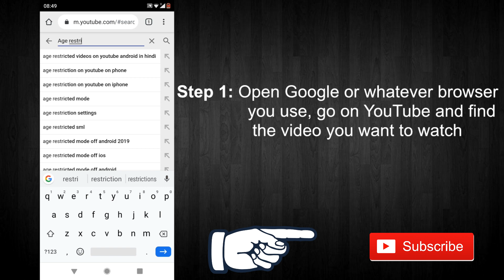How to Watch Age-Restricted Video on Phone (iPhone, Android)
Learn how to watch age restricted videos on YouTube. Watch age restricted videos on your iphone, android and other mobile devices. This method uses your phone browser and not the YouTube App. You can watch age restricted videos anywhere for free